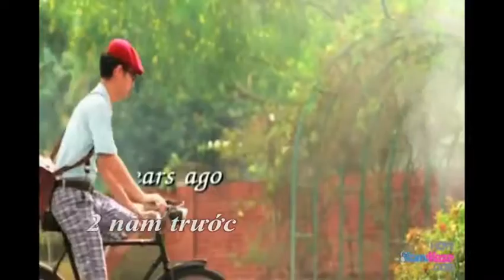Mv Fanmade Trái Tim Em Cũng Biết Đau - Bảo Anh